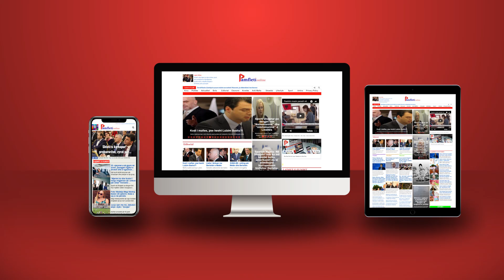Pas Sofjes e Romës, SHBA alarmohet se Rusia po përgatit trazira në Ballkan